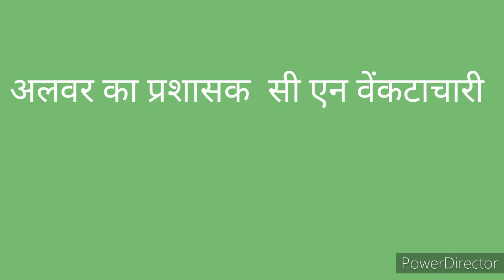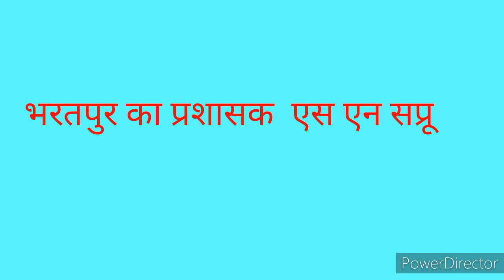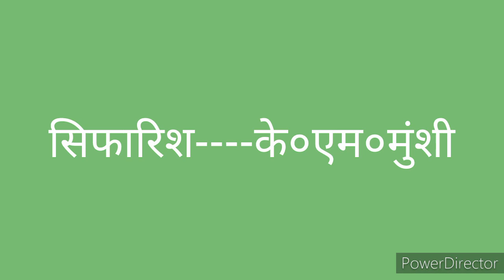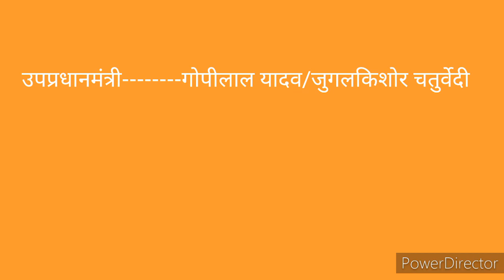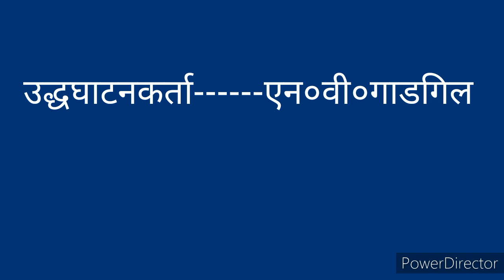knowledge news exam important topic राजस्थान का एकीकरण knowledge of राजस्थान part 1. By grs